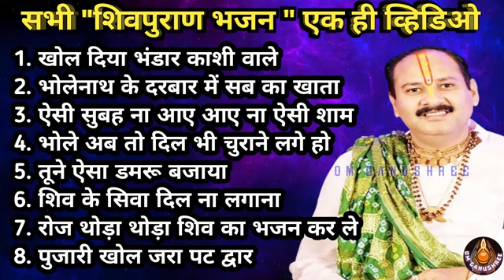shiv ji ke bhajan